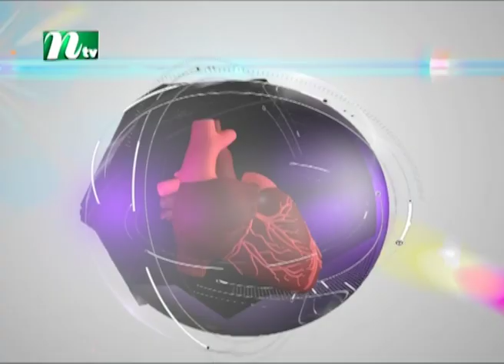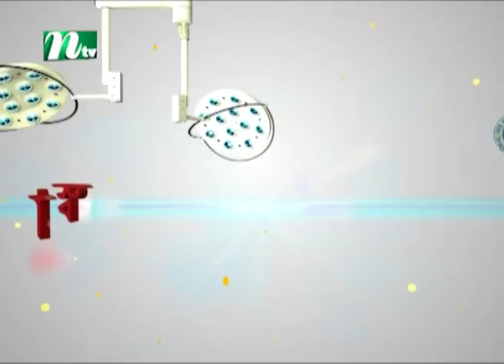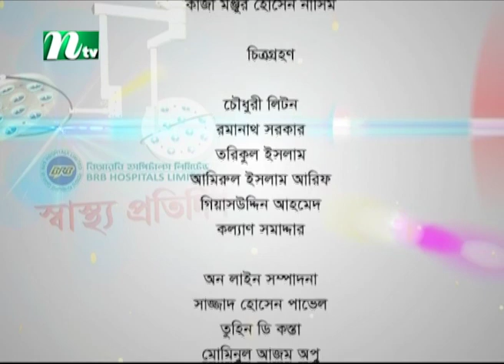শরীরের বিভিন্ন স্থানে আঘাত : করণীয় কী | ডা. আমিনুর রহমানের পরামর্শ | স্বাস্থ্য প্রতিদিন ৩৫৮৩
Wounds and Injuries | Advised by Dr. Aminur Rahman | Shastho Protidin | EP 3583 | Presented by Dr. Shanjida Hossain | Produced by NTV | Country: Bangladesh 💙 Make sure to Subscribe to NTV HEALTH and Turn the Notifications Bell 🔔 ON!